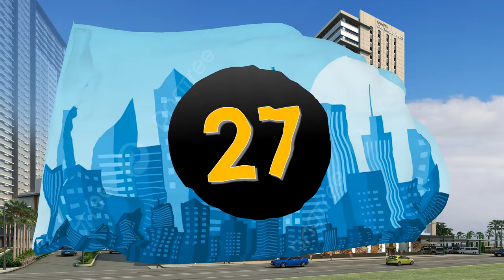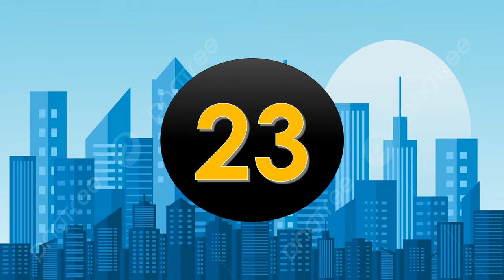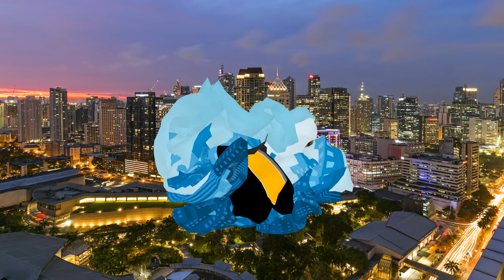CENTRAL BUSINESS DISTRICTS IN METRO MANILA | STATSPH VIDEOS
Erratum: Mall of Asia Complex is located in Pasay City not Paranaque City.